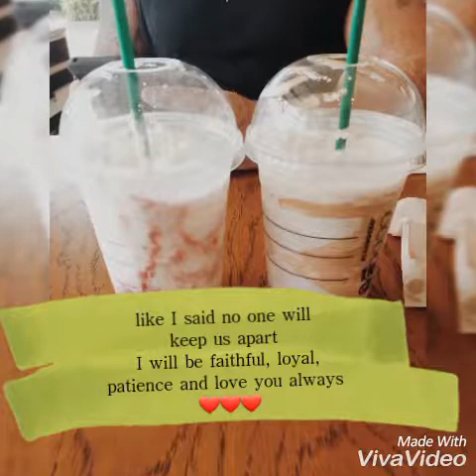Long distance Relationship| 2nd visit USA to Philippines | John and sheena